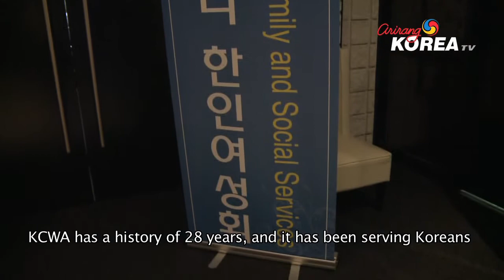[Arirang Korea TV] 2013 KCWA 아리랑 갈라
RERUN: SAT @ 11:00PM, SUN @ 8:00AM, THU @ 10:30AM, FRI @ 10:30AM ET